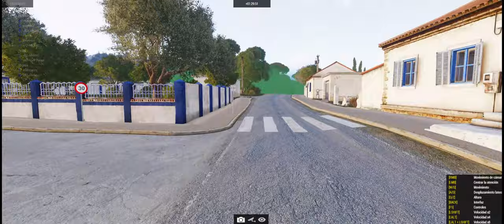ArmA 3 (Ametrallador) Último Comando Coop.35 GRUPO ARMADOS EN DIRECTO [21:9 1440p60]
Noche de Arma3 @Arma3official @ArmaPlatform ArmA 3 (Ametrallador) Último Comando Coop.35 EN DIRECTO con GRUPO ARMADOS GrupoArmados, @GrupoArmados

Misión

La CSAT y grupos paramilitares afines a ellos están fuertemente armados, disponen de vehículos blindados y tendremos contacto en pocos minutos.

La única vía de salida es el puerto de La Riviere. Muchos de la CSAT apostados en ese pueblo acaban de emprender el camino a Cancon (Nuestra posición). No nos queda otra elección que intentar atrincherarnos.

Si conseguimos defender Cancon, podremos tomar La Riviere y salir de esta maldita isla.

Objetivos

Defender Cancon.
Llegar al puerto de La Riviere.
Salir de la isla.

MI PC:
Información sobre el procesador:
Fabricante:  Intel Core I7-7700K 4.2GHz BOX
Velocidad: 4200 MHz - TURBO: 4500 MHz
HyperThreading:  Compatible
Información sobre la placa base:
Placa base gaming ATX Intel Z270 con Aura Sync RGB LED

Disco M.2 para sistema operativo y juegos principales:
Samsung Serie 850 Evo SSD M.2 500GB

Versión del sistema operativo:
NTFS:  Compatible

Tarjeta Gráfica: (Act.17-11-18)
NVIDIA GeForce® RTX 2080 Ti GAMING OC 11G
Core Clock 1665 MHz in OC mode
1650 MHz in Gaming mode
(Reference Card: 1545 MHz)
(Adiós querida: GTX 980 Ti Xtreme Gaming Windforce 6 Gb Gigabyte)

Almacenamiento:
-Disco SSD samsung EVO 350 gb (JUEGOS)
-4 discos internos Western Digital: 4Tb c/u  = 16 Teras (Almacenamiento)

Fuente de Alimentación:
Enermax Platimax 1000W 80 Plus Platinum Modular

Monitores:
1 TV 55" Samsung UE55ES7000 LED 3D SmartTV (Juegos de aventura y ARMA)
1 Monitor Gaming 35" AOC AGON 35" 200Hz Curvo (Shooters y juegos de competición)
1 Monitor 24"(secundario para control de stream y varios)

Sonido:
Auriculares Razer Tiamat Elite 7.1 Reales Surround

BYTES!!!